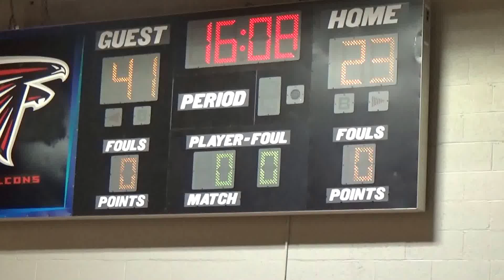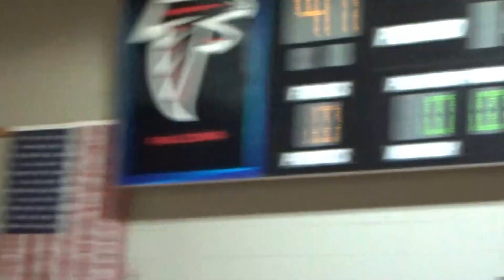Winter Basketball Gm-10 1/18/18 Pt 3/4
16:07 left in the 2nd, down 41-23. vs Timberwolves